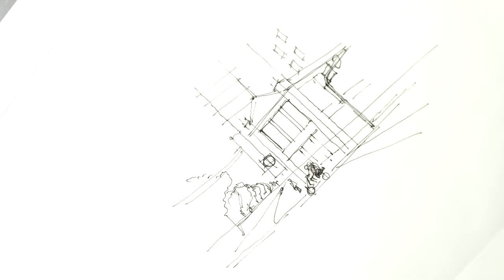More of the Colonial Taipei (Vlog 013)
DH Vlog // Season 3 - Episode 013
☝see my unlisted videos - usually architectural designs, while supporting my ad-free channels